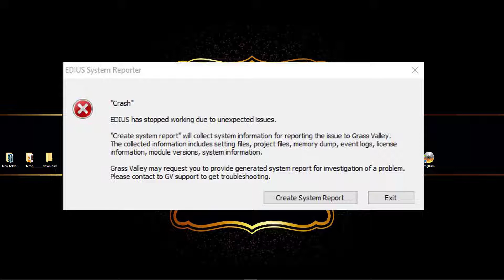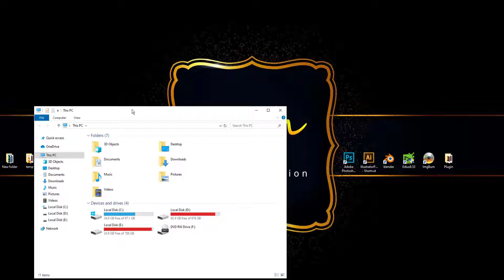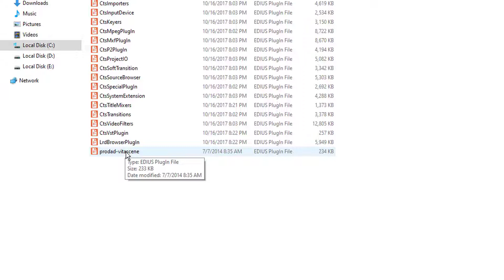EDIUS has stopped working Edius Crash Error Problem Bangla Tutorial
Hellow Friends This Video show you How to Solve Edius 8 Crash error Problem
You Can Simply Solution to Your  EDIUS has stopped working